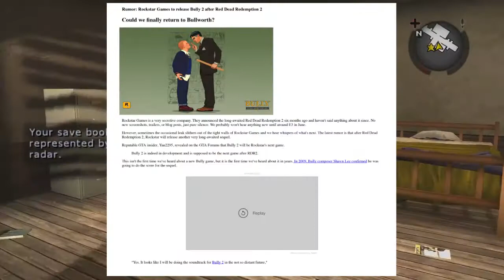Red Dead Redemption 2 & Swimming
Red Dead Redemptions 2 and swimming ??? Will the "Undead Nightmare" continue?  How about John Marston?

PlayStation 4 gamers will get exclusive online access!!

Wouldn't it be cool to change between players like Grand Theft Auto 5???

Games for 2018